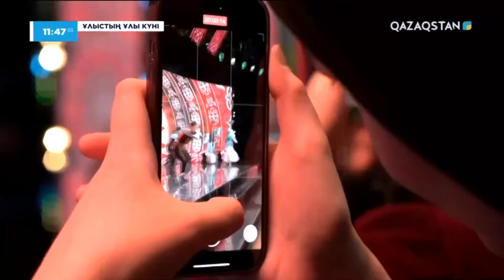«Ұлыстың Ұлы күні» Наурыз марафоны